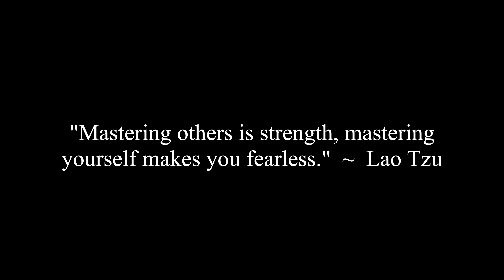How To Recover From A Break Up When She Was Out Of Your League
Corey, Erica, Jade, Jocelyne and Caroline discuss a viewer question on recovering from a break up from someone who is "out of your league."